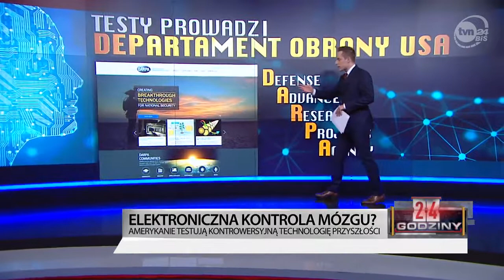DARPA i eksperymenty z kontrolą umysłu